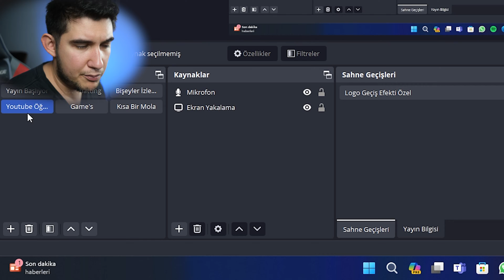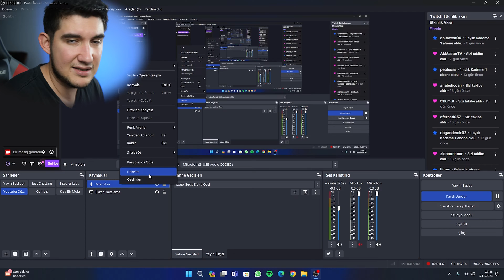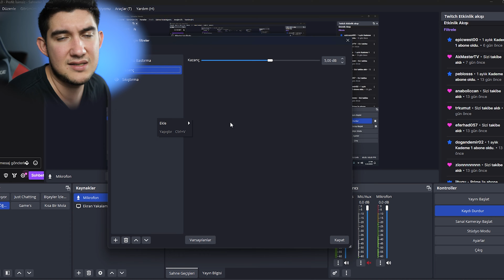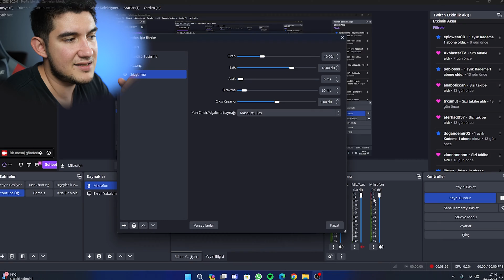KALİTELİ SES SIRRI - Obs SES AYARLARI ve SES EFEKTLERİ Ayarları #2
Herkese merhabalar bu videoda obs ses ayarları nasıl yapılır ondan bahsettim. Yayınlarınız da veya aldığınız kayıtlarda ses kalitenizi bir adım daha öne taşıyabilecek ses ayarlarından bahsettim. Bu ayarlar ile profesyonel obs ses ayarına kavuşmuş olacaksınız. Ses ayarlarının yanında ise obs ses efektlerinden bahsettik. Obs ses efektleri nasıl kullanılır diye soruyorsanız kesinlikle bu videoda cevabını bulacaksınız.